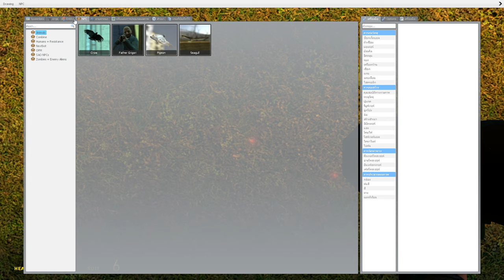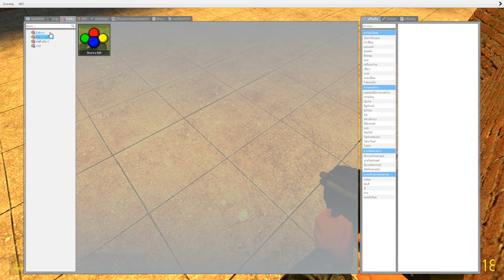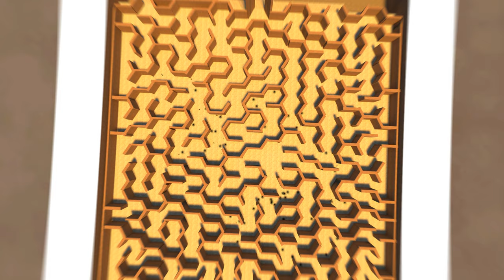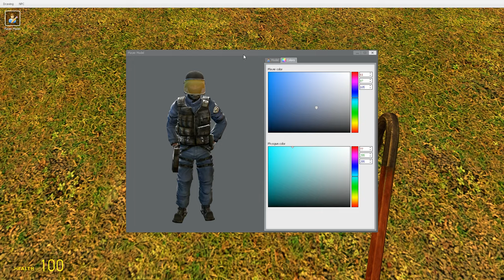Garry's mod ไล่ยิงไล่ต่อย ft.Stamp Art - Nano Indyplay (1)